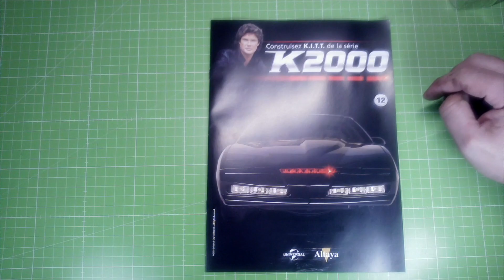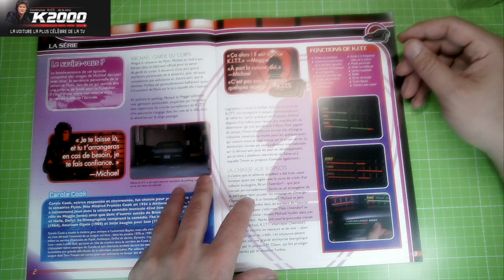CONSTRUISEZ K2000 NUMERO 12 ALTAYA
CONSTRUISEZ K.I.T.T. DE K2000 NUMERO 12
De la serie tv knight riders